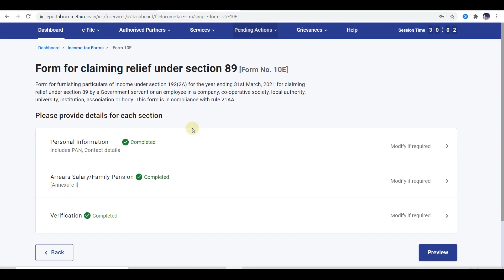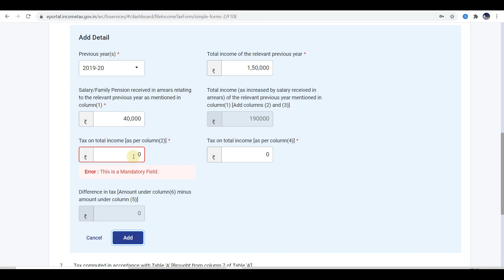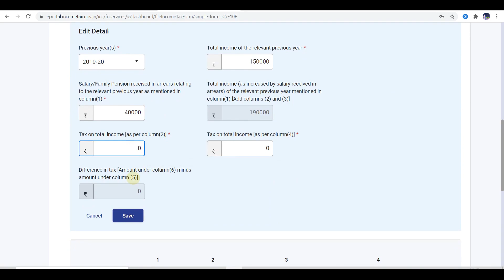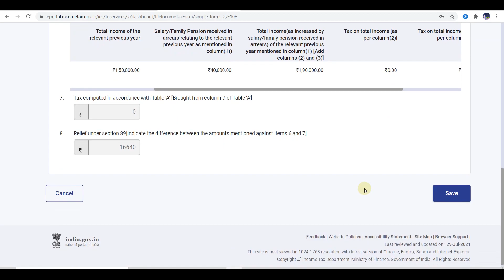How to write ZERO Tax Value in Form 10E on New Income Tax Portal for AY 2021-22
The income tax portal is not taking zero tax value. For this, we have to do manipulation to enter the zero value. Although the method is not advisable, there is no other way out
How to write zero tax value in Form 10E ay 21-22 if your total income in previous years was below exemption limit
Form 10E which is used for arrear salary is not filing right now due to some technical problems So wait till the portal updates.
form 10e for ay 2021-22

(Paid Services Only)

Commerce Wale
Commerce Wale